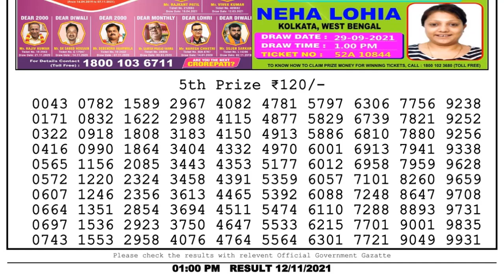Lottery Sambad Result 1pm 12.11.21 Nagaland State Lottery Result